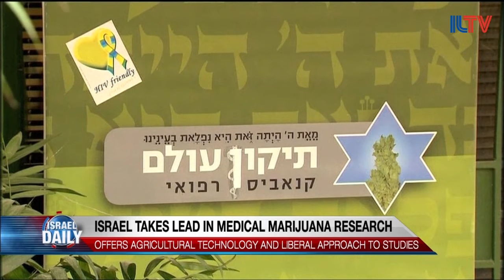Explore Israel's Medical Cannabis Research With iCan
As Israel continues to take the lead in medical marijuana research, we can only wonder what the future holds. What kind of Israeli cannabis products can the world expect? Saul Kaye is the CEO of iCan, an Israeli company bringing cannabis products to the global market; and he's here in our ILTV studio with more.